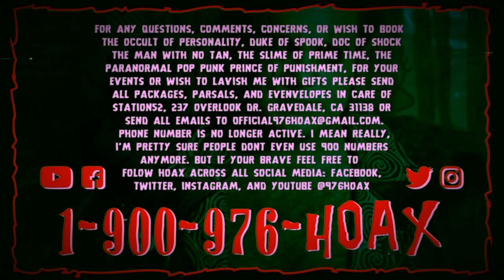976-Hoax Commercial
Out of the darkness and into the Light!
Having trouble with the living?
Are you tired of the same ol' product?
well give Hoax a call!
This is not a real 900 number,
@976 Hoax
or email